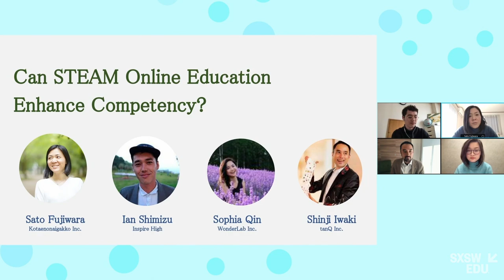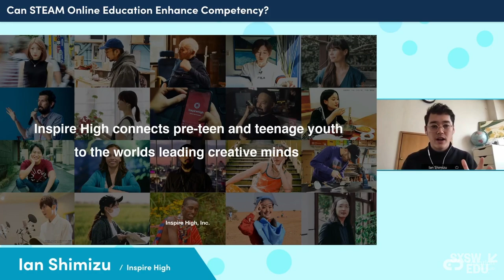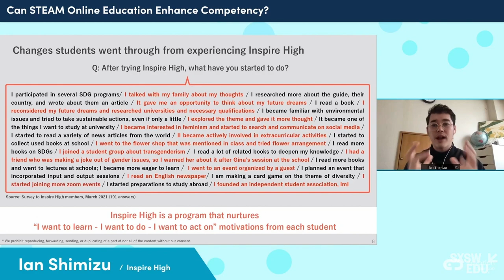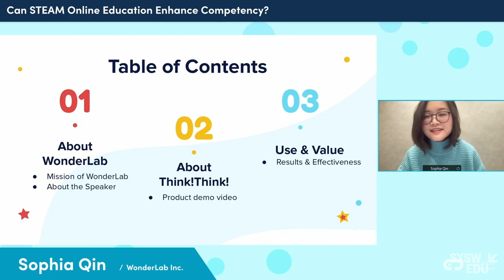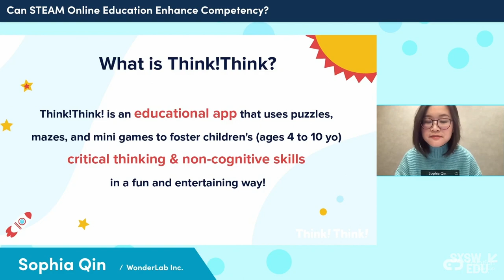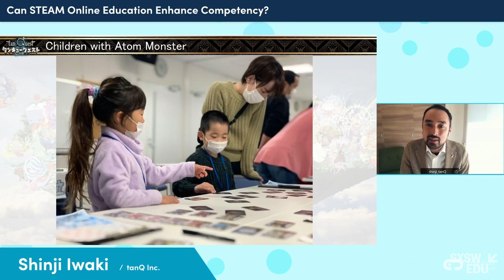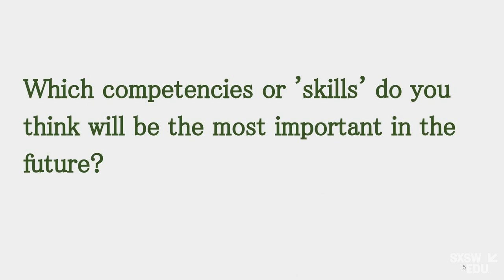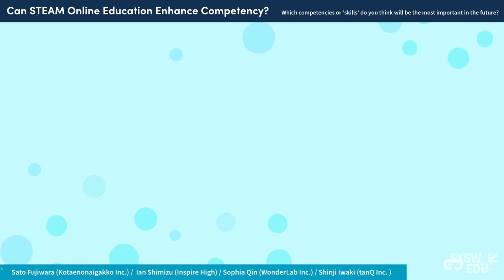Can STEAM Online Education Enhance Competency? | SXSW EDU 2022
The term “STEAM” is a common buzzword in educational reform. In 2022, high schools across Japan will start teaching new STEAM-related subject areas in “comprehensive exploratory learning”, “exploratory learning in science and mathematics” and so on.

Innovators Sato Fujiwara, Shinji Iwaki, Sophia Qin, and Ian Shimizu, who are working on STEAM in private education will talk about examples of STEAM in Japanese private education, how STEAM has changed Japanese education so far, and the relevance of the Japanese STEAM model to the rest of the world.